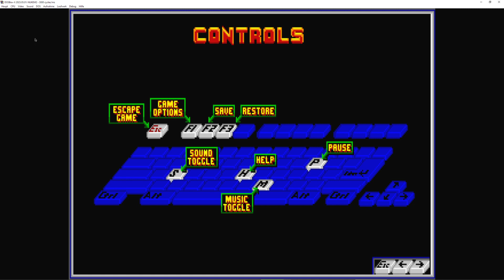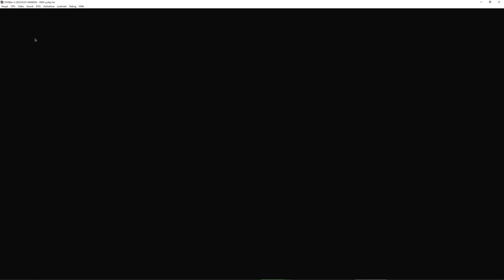Lets play Duke Nukem 2 - 16 - Diesmal geht's nach unten (deutsch)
"I'm back!" Und mit was für einem Knall!
2 Jahre nachdem die CIA den Duke auf "Dr. Proton" angesetzt hatte wartet sein zweites Abenteuer.
Diesmal in deutlich besserer Grafik, besserem Sound, mehr Action und noch abgedrehter Story.
Nachdem Teil 1 dermaßen gut beim Publikum ankam war es nur eine Frage der Zeit bis "Apogee Software" einen Nachfolger auf die Welt loslassen.
Das taten sie auch und zeigten was alles in ihnen steckt.
War Teil 1 doch eher etwas zurückhaltender was das Geballer, die Grafik und den Ressourcenhunger der Computers angeht, dreht Teil 2 alles auf 11!
Nix mehr mit "Ach das läuft auf jeder Krücke." oder "Wenn "Commender Keen 1" bei dir läuft, läuft der Duke auch."
Nope. Das war einmal. Ab jetzt braucht deine CPU eine sehr gute Kühlung :D
Später gab es dann noch Portierungen auf den "GameBoy Color", auf "OS-X" und "Linux"

Die Story:
Dermaßen hanebüchen, das kann echt nur dem Duke passieren.
Der Duke gibt gerade (mal wieder) ein Fernsehinterview indem er genau erklärt wie er die Welt damals vor "Dr. Proton's" fiesen Plänen bewahrt hat.
Genau in diesem Interview kommt ein greller Lichtstrahl durch die Decke des Studios in "saugt" ihn wie ein Traktorstrahl auf ein außerirdisches Raumschiff was gerade über L.A. schwebt.
Das böse Oberalien erklärt kurz das es Dukes Gehirn braucht und damit seinen Kriegscomputer zu füttern um dadurch dann die Schwachstellen der Erdlinge zu kennen um die Welt zu erobern.
Das lehnt Duke erst mal ab und er wird in eine Zelle geworfen.
Da er einen kleinen Sprengsatz in einem hohlen Backenzahn mit sich führt, nutzt er diesen um die Gitterstäbe seiner Zelle zu sprengen.
Wie der Zufall so will befindet sich gegenüber seiner Zelle auch noch ein Waffenraum den er kurzerhand plündert und sich jetzt seinen Weg zum Oberfiesling ballert.
Die ganze Handlung erstreckt sich über 4 Episoden, wobei es die erste Episode wieder gratis gab und der Rest Geld kostete.

Die Grafik:
Wir verabschieden uns von EGA und gehen zu VGA über.
Das bedeutet eine etwas höhere Auflösung (320x240 statt 300x200) und 256 Farben statt nur 16 Farben.
Da der allgemeine Trend auch dahin geht die Figuren alle deutlich detaillierter zu zeigen bedeutet dies gleichzeitig das die Kamera auf das Geschehen deutlich "rangezoomt" ist und man so zwar mehr Details, gleichzeitig aber auch weniger vom Level sieht. Das ist ein bekanntes Phänomen und ich persönlich finde es etwas kontraproduktiv da Gegner schneller einem Schaden können, weil man sie erst später sieht.
Darüber hinaus wurden die Areale mit allerlei überzeugenden Farben bespickt und es bewegen sich nun mehrere Hintergrundebenen im Level als nur eine einzige Ebene wie bei Teil 1.
Zudem gibt es deutlich mehr Effekte im Vordergrund, sodass auf dem Bildschirm echt was los ist und man anfangs Probleme hat rauszukriegen ob das aktive Gegner sind oder nur Bewegung im Hintergrund.
Auch bewegen sich deutlich mehr Objekte im Vordergrund, wie z.B. Förderbänder oder Stampfpressen, was zu einem allgemeinen Ruckeln in der "DOS-Box" führt (also die Cycles erhöhen).
Die alten Computer von früher mussten hier echt ackern!

Jahaah!! Diesmal haben wir eine Hintergrundmusik über die neuartige "Soundkarte" und nicht nur etwas Gepiepse über den PC-Speaker.
Dazu kommen satte Explosions und Waffengeräusche die das Ganze auf ein neues Level heben.
Man merkt es war ordentlich Budget da um es zu einem einzigartigen Erlebnis aufzublasen.

Das Gameplay:
Da hat sich nix geändert.
Es ist immer noch ein Sidescroller-Jump'n'run und man benötigt immer noch nur die Pfeiltasten und 2 Aktionstasten. Man muss also hier nichts neu lernen.
Was neu ist sind die verschiedenen Waffentypen (Laser, Raketen, Supershot) die alle andere Eigenschaften haben und die zu empfehlende Taktik sich ändert.
Der Rest ist gleich: Auf alles ballern was sich bewegt, cool aussehen, nen coolen Oneliner absondern und das Ego aufbauschen.

Mein Fazit:
Damals fand ich es zu kompliziert und zu unübersichtlich. Im Laufe der Jahre aber hat es sich zu einem recht guten Spiel gemausert und wer den Duke mag wird auch mit Teil 2 was anfangen können.
Teil 1 ist etwas zu altbacken aber Teil 2 hat es immer noch voll drauf.
Außer die 4 Bosse, die sind irgendwie ein Griff ins Klo.
Ich kann es also jedem Fan echt empfehlen und man kann es entweder auf diversen Seiten online in einer virtuellen Maschine spielen oder sich bei "GOG" kaufen (glaub ich).
Doch nun heißt es erst mal wieder "It's time to kick some ass and chew bubblegum. And I'm already out of gum."
Viel Spaß :)